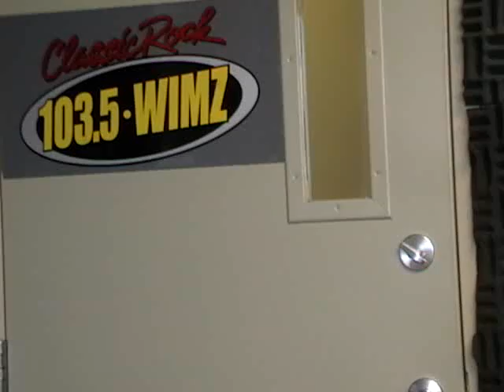Review of "Pandorum"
Stan the Movie Man from WIMZ.com reviews the sci-fi/thriller "Pandorum."